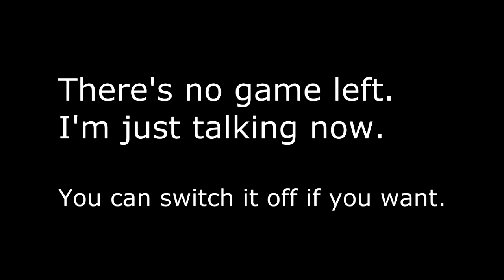Half-Hammered Horror: Let's Play Eversion. Part 3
Thissh ish the besssht...goddamn game...iss sho good...

I hate this drink so much.